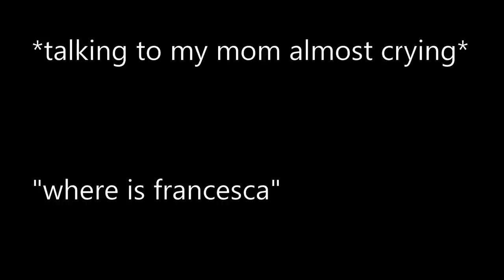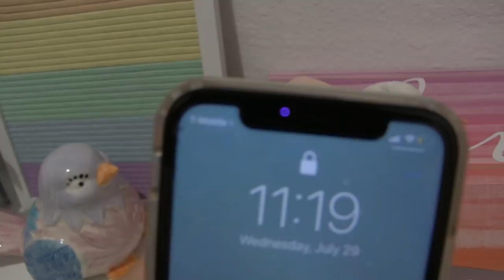spending the night in my sisters room without her knowing...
hey guys, so i tried to spend the night in my sisters room/night without her knowing and let's just say i was this close to getting caught...